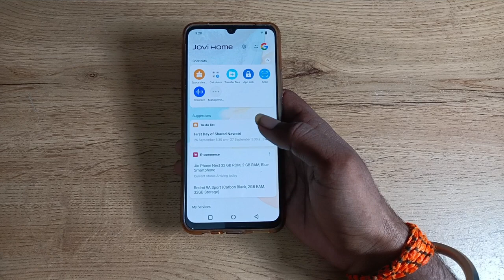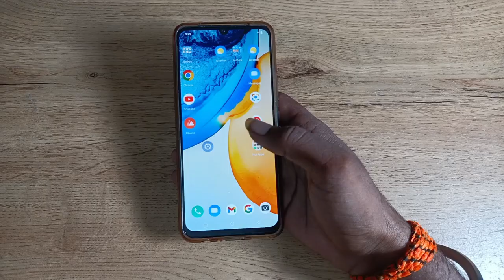how to decrease display size in vivo y73 , display size decrease kaise karen